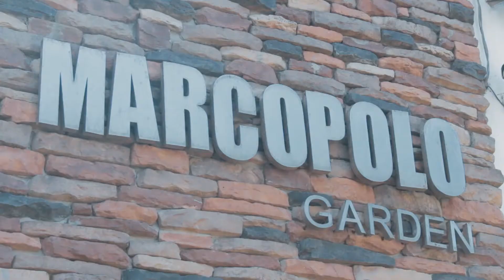BRIELLE'S 7TH BIRTHDAY | Whoops The Clown | Philippines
Happy birthday, Brielle!
We hope you enjoyed your birthday party! 'Til next time!

We also have an Instagram account, go follow us at @whoopstheclown!